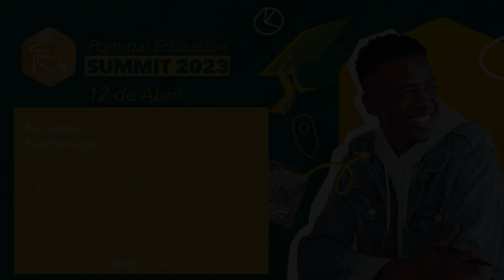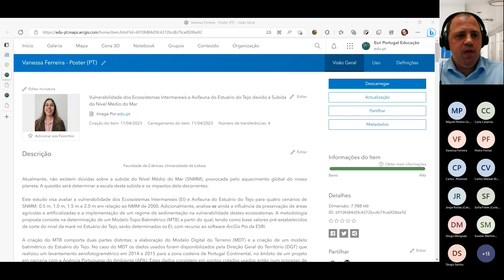Anúncio do vencedor do YSA e fecho do evento.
Rui Santos
Esri Portugal